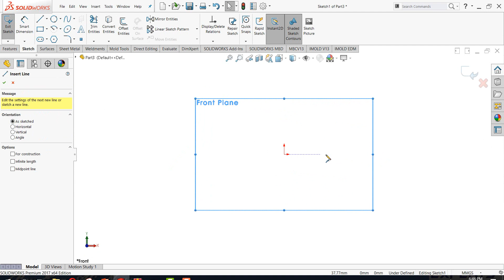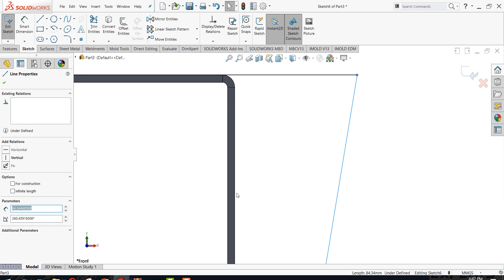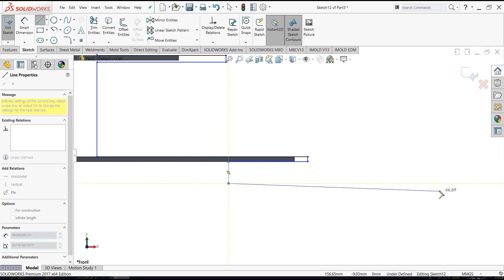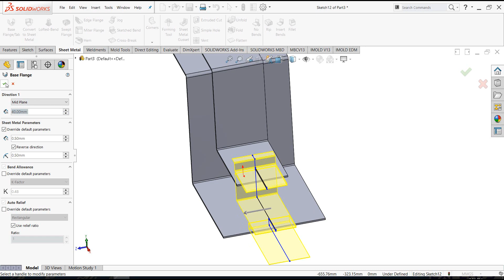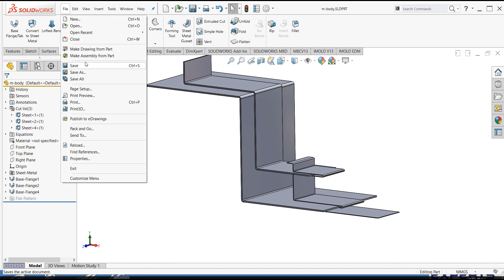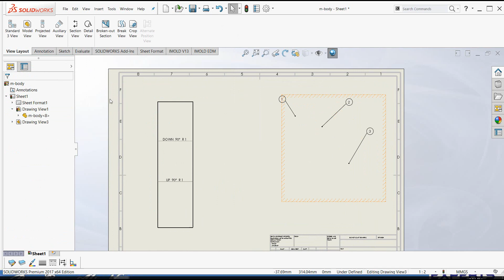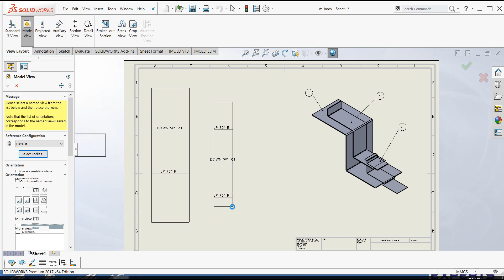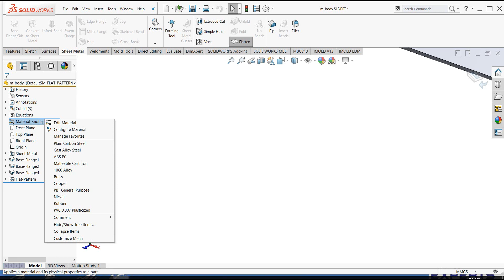Flatten multi body sheet metal in solidworks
طريقة الحصول على الافرد لكل جسم داخل لوحة الرسم التنفيذى باعمال الصاج